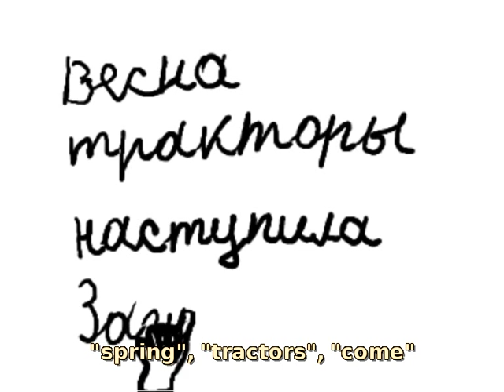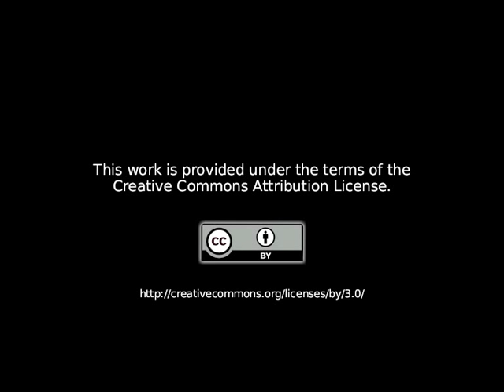Amazing Sentence (ENG SUBS INT)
This animated short is created by the group of 9-12 years old kids with open-source software: MyPaint (drawing), Pencil (frame-by-frame animation), Synfig Studio (animation and compositing), Blender (editing), Remake (rendering). This work is published under the CC-BY license.

I'm looking for someone who can offer me webspace to upload the full sources of this animation. The sources will be released under the same free license  (CC-BY). The size of the sources are around 300Mb (without rendering data).

CREDITS:

Artwork & Animation by
Andrej Idubalin (9 y.o.)
Nastja Majzhegisheva (12 y.o.)
Danil Maksimov (12 y.o.)
Aziz Murzaev (12 y.o.)
Vlad Rusmanov (9 y.o.)
Dima Popov (10 y.o.)

Nastja Majzhegisheva as Teacher
Vlad Rusmanov as Sasha
Olga Pak as Girl

Written and Storyboard by
Konstantin Dmitriev

Based on the story by
Viktor Goljavkin

Music
"Sai-k-delic Party" by Juanitos (retrieved from Jamendo)

by following contributors:
guitarguy1985, HerbertBoland, IFartInUrGeneralDirection, John_Sauter, krb21, reinsamba, Robinhood76, Pooleside

Editor
Konstantin Dmitriev

Software
Pencil, Synfig Studio, Blender, MyPaint, Remake

Directed by
Konstantin Dmitriev